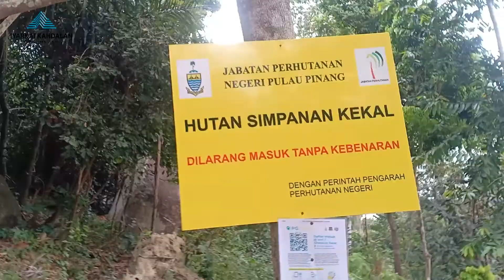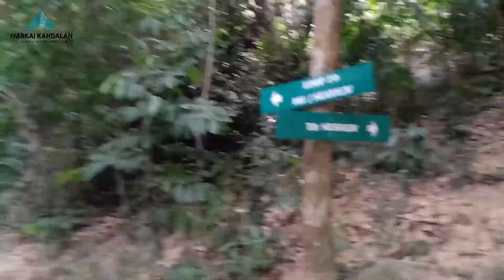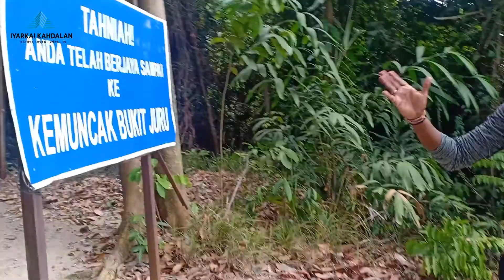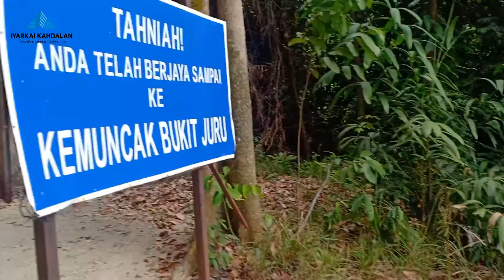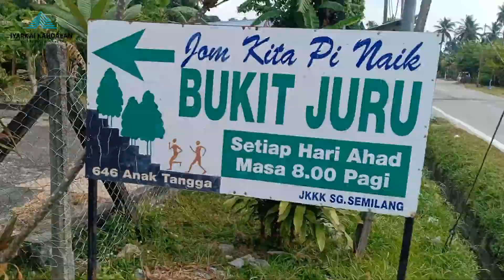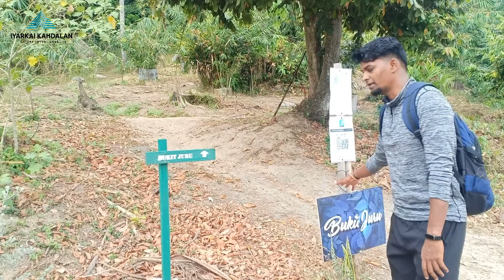Bukit juru | Junge Trekking | Penand Bridge View | Penang | SMAR | Iyarkai Kahdalan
The hill very well managed and maintained by a group of local.it is easy and better hill to hike. It take less then 25mins to rea h the top and the city  & peneng bridge view is rewarding and astonishing.